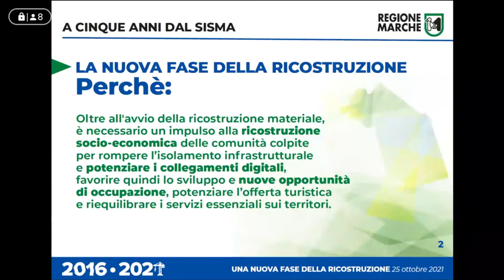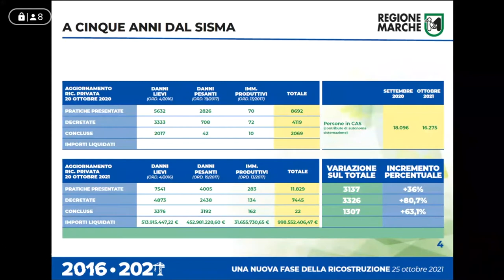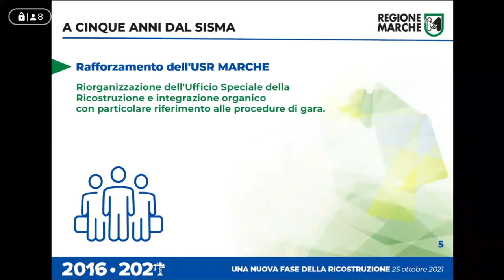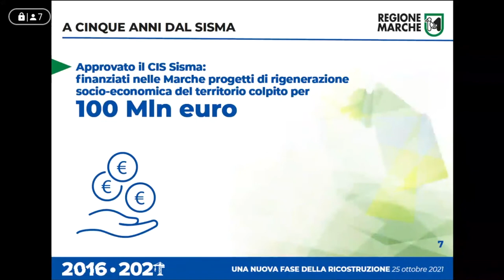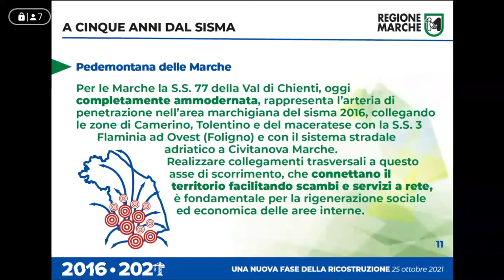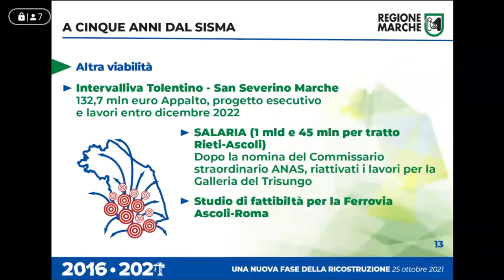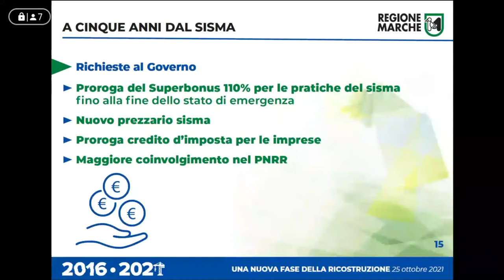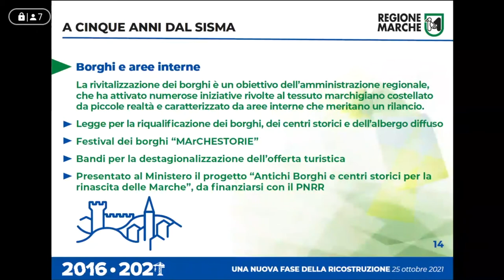Conferenza stampa “A cinque anni dal sisma 2016”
Conferenza stampa “A cinque anni dal sisma 2016” per illustrare la situazione in essere e la nuova fase della Ricostruzione avviata dalla giunta Acquaroli nell’ultimo anno. Saranno presenti il presidente Francesco Acquaroli, l’assessore alla Ricostruzione Guido Castelli e il direttore dell’Ufficio Speciale Ricostruzione Stefano Babini.